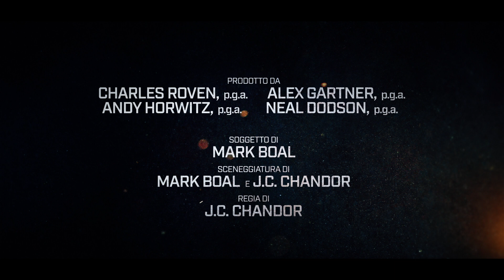TRIPLE FRONTIER - Trailer italiano del film Netflix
Ecco il trailer italiano ufficiale del film Triple Frontier con Ben Affleck, disponibile su Netflix.
Un gruppo di ex agenti delle forze speciali (Ben Affleck, Oscar Isaac, Charlie Hunnam, Garrett Hedlund e Pedro Pascal) si riuniscono per pianificare una rapina in una zona multi-confine scarsamente popolata del Sud America. Per la prima volta nella loro prestigiosa carriera, questi non celebrati eroi intraprendono la pericolosa missione per loro stessi invece che per il proprio paese. Ma quando gli eventi prendono una piega inaspettata e minacciano di andare fuori controllo, le loro abilità, la loro lealtà e la loro morale vengono spinte verso un punto di rottura in un'epica battaglia per la sopravvivenza. Diretto dal candidato all'Oscar® J.C. Chandor (Margin Call, All Is Lost, A Most Violent Year) e co-scritto da Chandor insieme al vincitore dell'Academy Award® Mark Boal (The Hurt Locker, Zero Dark Thirty).